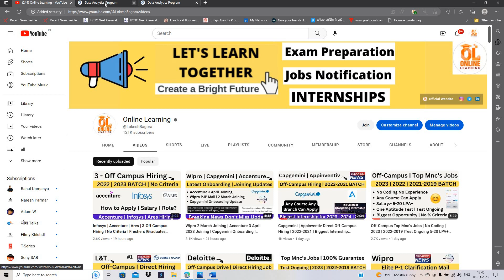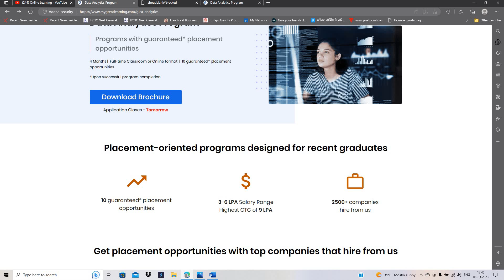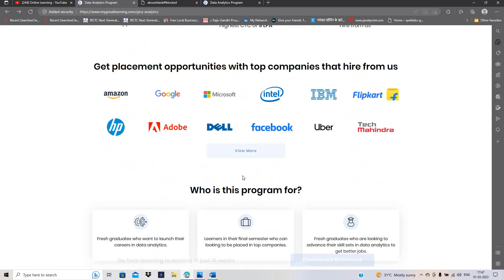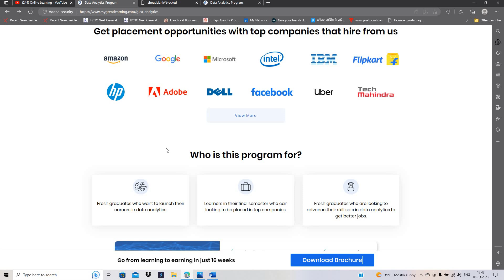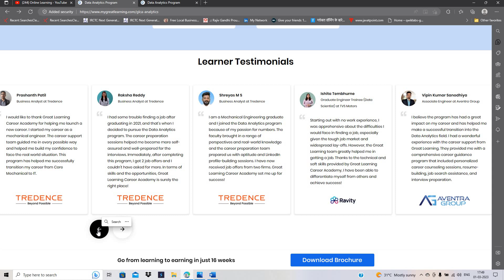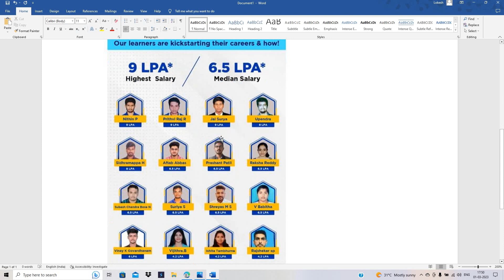No Exam | Direct Interview | 10 Guaranteed Jobs | 2023 | 2022-2018 | No Criteria | 6-9 LPA Salary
📍🔥10 Guaranteed Job Interview Apply Link: 2023 | 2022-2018 (Download Brochure)

Hello everyone this Video is all about Off-Campus Hiring Opportunities.

Online learning
Lokesh bagora
Off-campus drive 2023 batch
How to start placement preparation
Btech jobs 2022
Placement preparation
off campus drive capgemini
off campus drive accenture
off campus drive tcs
off campus infosys
freshers jobs
btech jobs
online learning
lokesh bagora